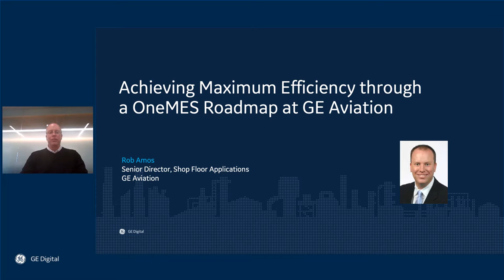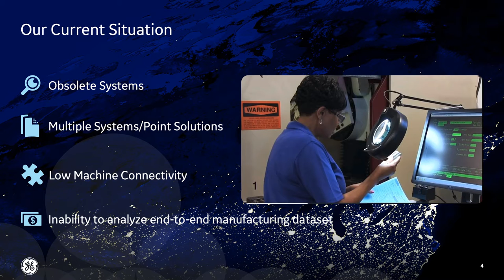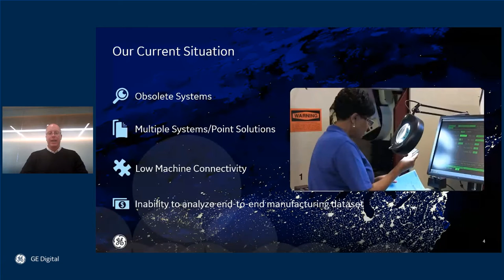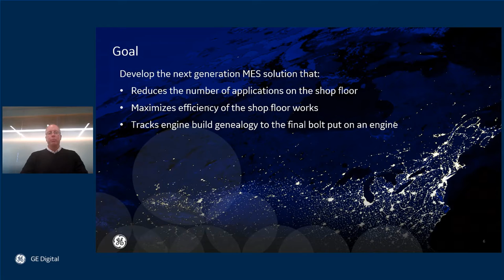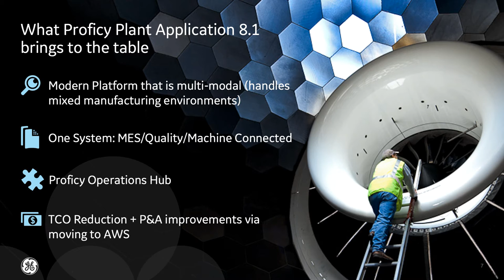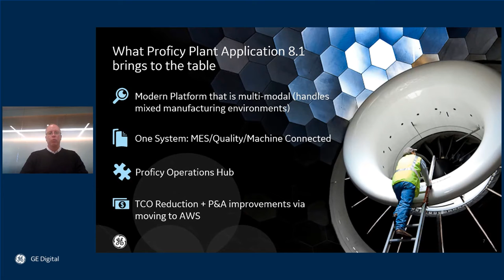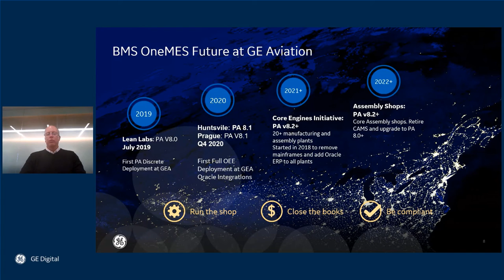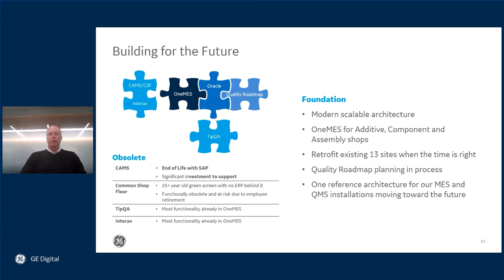GE Aviation Achieves Maximum Efficiency with a OneMES Roadmap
Learn how the team at GE Aviation is deploying their next generation MES that will reduce the number of applications across 50+ manufacturing shops, allowing for maximum efficiency of the shop floor works while tracking the engine build genealogy to the final bolt put on an engine.

GE Aviation’s OneMES roadmap leverages Proficy Plant Applications and its ability to handle mixed manufacturing environments – for one solution with MES, quality, and machine connectivity. Also, discover how the team is working with Proficy Operations Hub as the next step in new generation visualization.